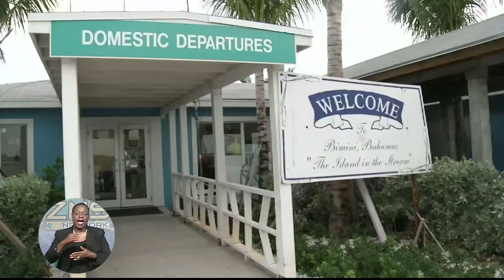Resort World Bimini Looks To Expand